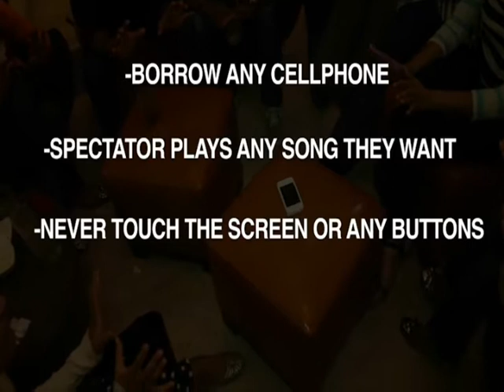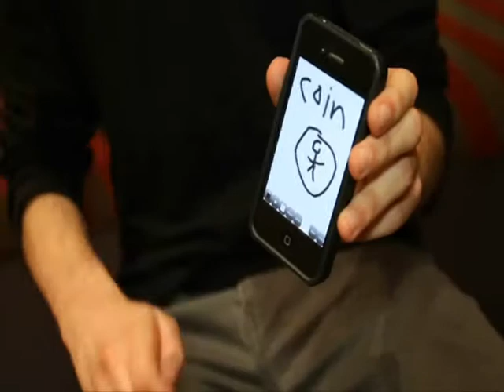Silencer by Jeff Prace and The Blue Crown - Alberico Magic